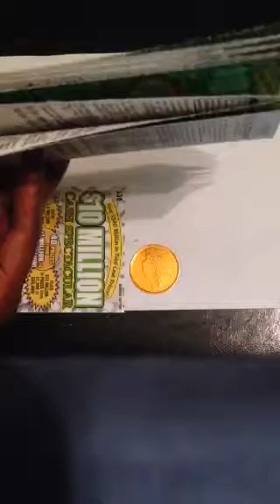GA Lottery scratch off tickets!!!! I bought the whole roll!!!!